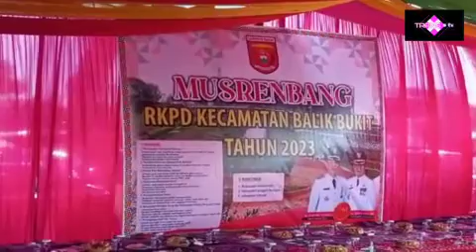Indonesia ku. Musrenbang kecamatan balik Bukit Lampung Barat.